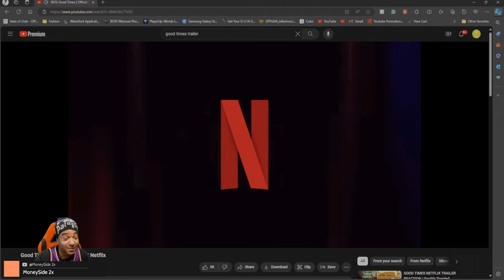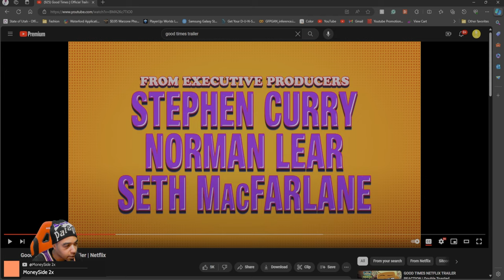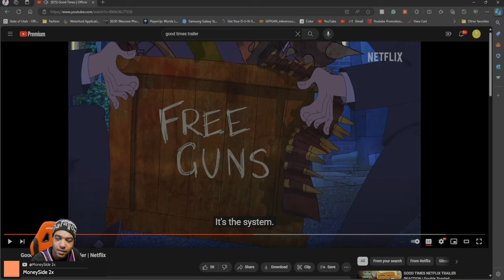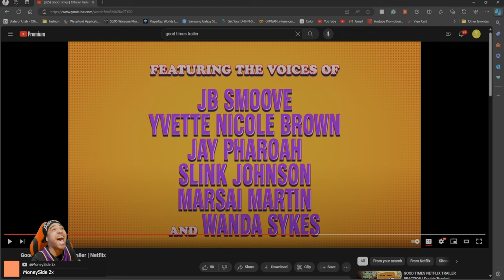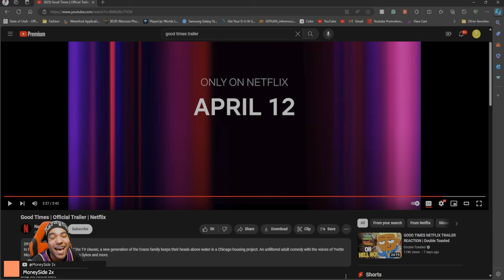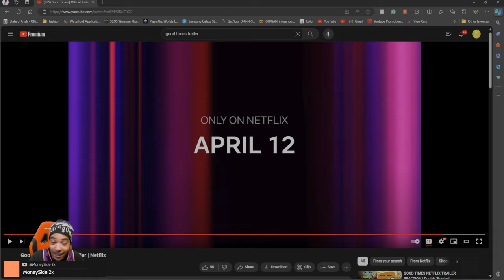GOOD TIMES NETFLIX TRAILER REACTION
Join me as I dive into the controversial world of Netflix's animated adaptation of the classic show, Good Times. In this Part 1 of 2 reaction video, I'll be exploring the heated debate surrounding the portrayal of black stereotypes in the film. From examining its comedic approach to confronting the uncomfortable truths it may reveal, we'll dissect whether this adaptation serves as a satirical commentary or simply perpetuates harmful clichés. Get ready for an honest and thought-provoking discussion as we navigate the nuances of representation, humor, and cultural sensitivity in media. Don't miss out on this insightful analysis!